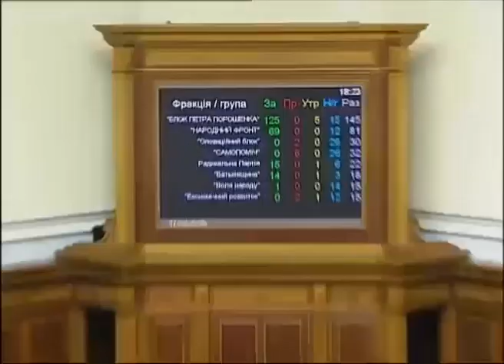Гроші. Парламентський перегар: хто намагався споїти журналістку програми «Гроші»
У Парламенті ввели заборону на пияцтво у Раді. Але хіба справжньому чоловіку можна щось заборонити. Програма «Гроші» шукала у раді депутатів під шафе.